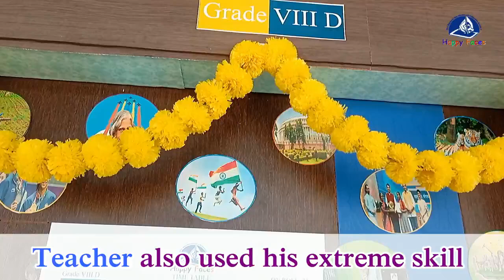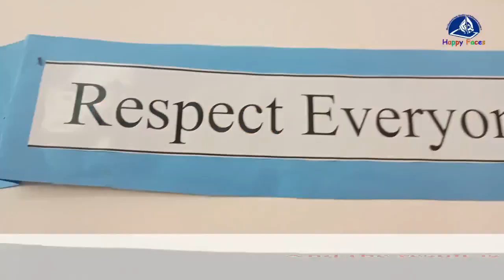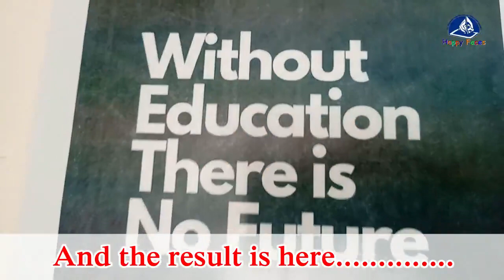Cleanliness Drive....Grade 8 D.